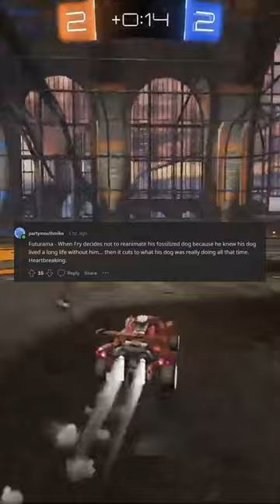What scene from a movie or tv show is so ingrained in your memory and that you will never forget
PC SPecs:
i9 11900k
Asus phoenix 3060
kingston 16 gbs of ram 3200hz
Ssd 1TB